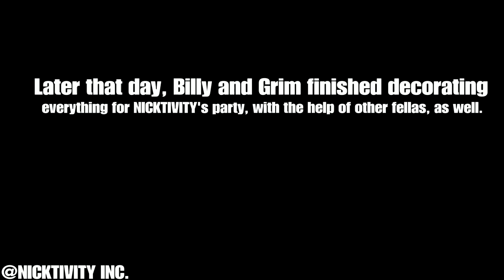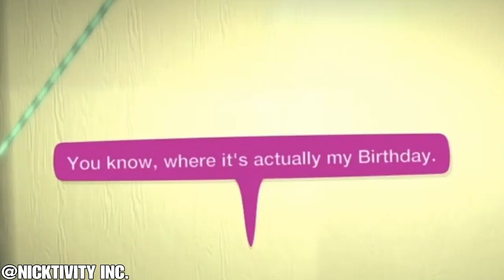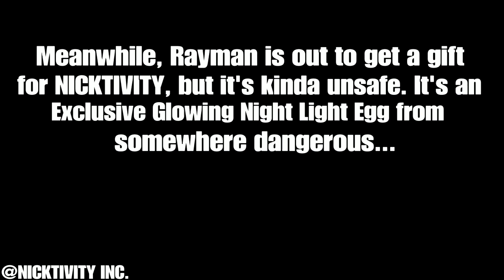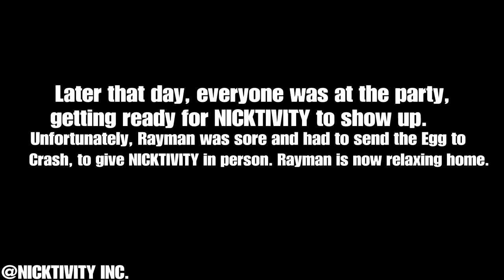NICKTIVITY's Crossover Birthday Party - Full Episode